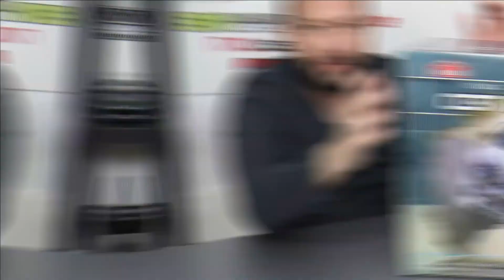Touring 1/10,Unboxing Lancia Martini, The Rally Legend !!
1/10 Touring, la leggenda del rally mondiale in formato RC in scala 1/10! TOOP delle performance, dedicato al divertimento puro!!